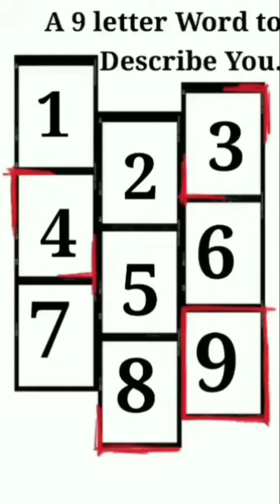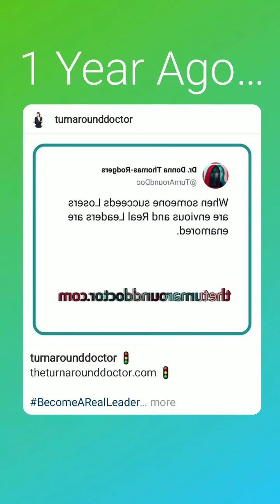Dec 31, 2021 ~ Journée ~ Dr. Donna Thomas-Rodgers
This Journée features a, What Time Is It, an Oh What's This, and a Dr. Donna Quote.

(This video was created using Instagram Templates, Unfold, Snapchat Filter, Twitter, PicsArt, Instagram Filter, Instagram Stories, Instagram Memories, and TikTok Effects).

Credits:

Executive Producer: Dr. Donna Thomas-Rodgers
Created by: Dr. Donna Thomas–Rodgers
Flumsitions: Power Starters Production
Production: Power Starters Production
Editing: Power Starters Production
Graphics: Dr. Donna Thomas-Rodgers
Music Produced By: Detroit Red
Genre: Red Symphony
Styling: D. Howard